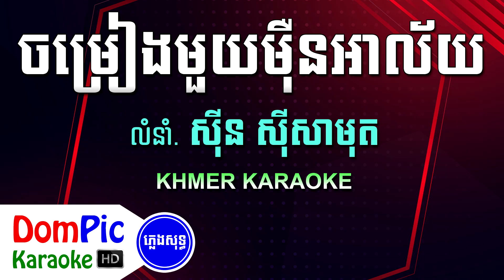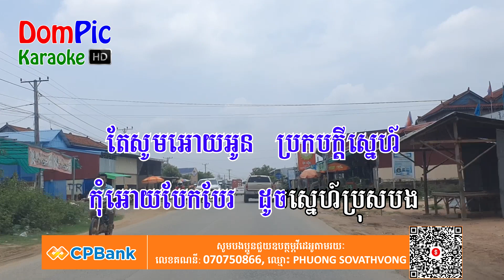ចម្រៀងមួយម៉ឺនអាល័យ ភ្លេងសុទ្ធ Mouy Mern Alai DomPic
ប្រសិនបើបងប្អូនពេញចិត្ត បងប្អូនអាចឧបត្ថម្ភមកកាន់ខ្ញុំបាទ
ដើម្បីលើកទឹកចិត្តក្នុងការផ្សព្វផ្សាយបន្តបន្ទាប់ទៀត។
តាមរយៈ
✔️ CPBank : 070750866